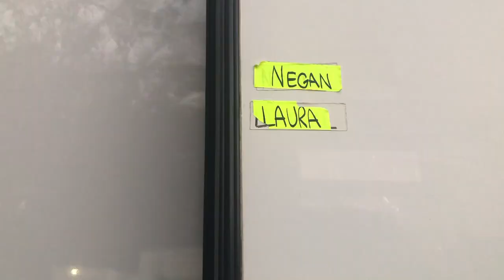Laura reappears on TWD! (My thought's on Here's Negan)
SURPRISE SURPRISE.
Laura is back ;) And I've got some exciting news at the end of the video.